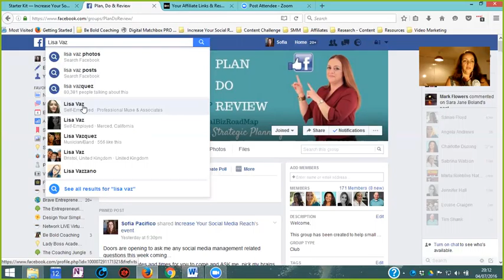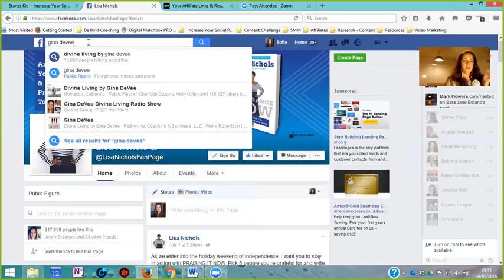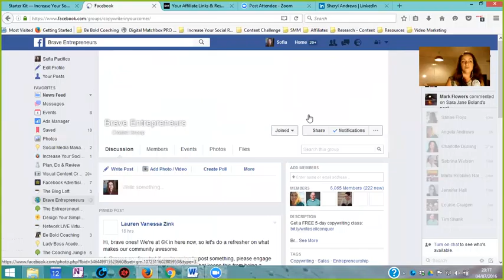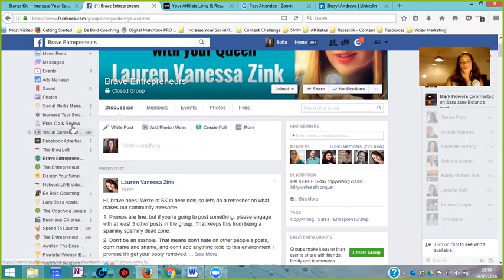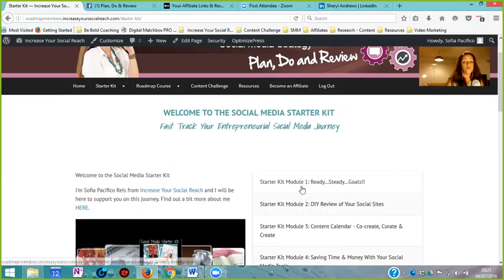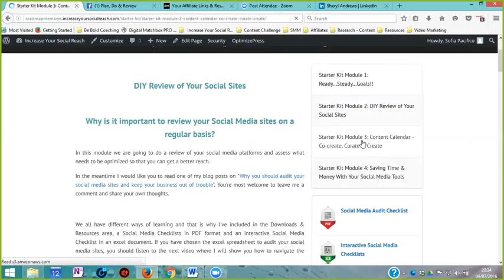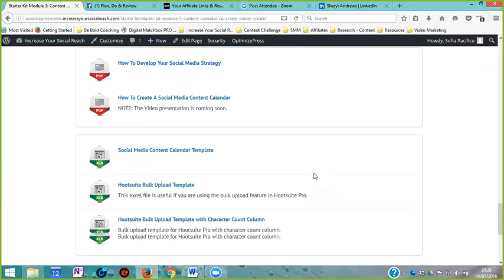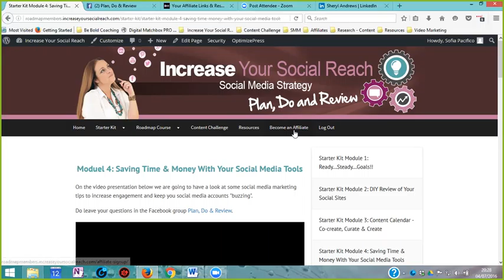Social Media Starter Kit Q&A Best Practices in social media groups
On this video I am going through best practices that you can adopt when connecting and interacting in social media networking groups and how to find out where your ideal audience is hanging out online.

1 - Keep a database with all the details regarding the groups that you belong to.
2 - Spring clean your groups regularly by monitoring which ones you are getting more engagement on your posts
3 - Look into your Influencers or people that are doing the same as you and find out where they are hanging out online and which groups they belong to.
4 - Listen to what it is being said in the social networking groups and give value before you promote yourself.

Find Facebook event page here and ask me any questions regarding social media marketing / management

Sneak Peek of the Social Media Starter Kit where I show you how you are going to fast track your social media entrepreneurial journey.